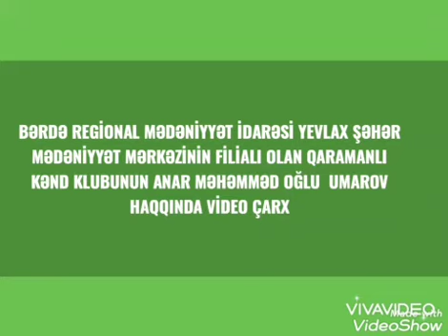Yevlax Ş.M.M f.Qaramanlı k.k.Şəhid Umarov Anar Məhəmməd oğlunun əziz xatirəsinə həsr edilmiş video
Bərdə Regional Mədəniyyət İdarəsi Yevlax şəhər Mədəniyyət Mərkəzinin filialı Qaramanlı kənd klubu şanlı zəfər tariximizi yazan Şəhidimiz Umarov Anar Məhəmməd oğlunun əziz xatirəsinə həsr edilmiş videoçarx hazırlayıb